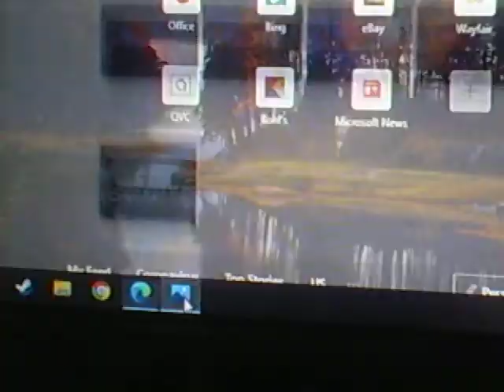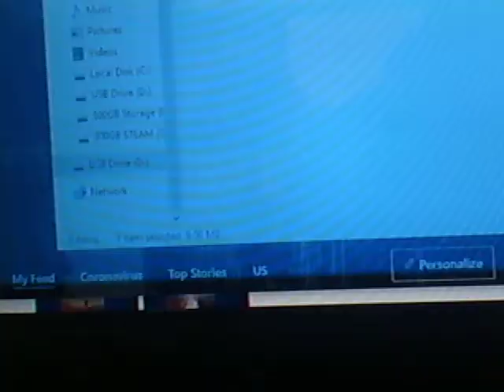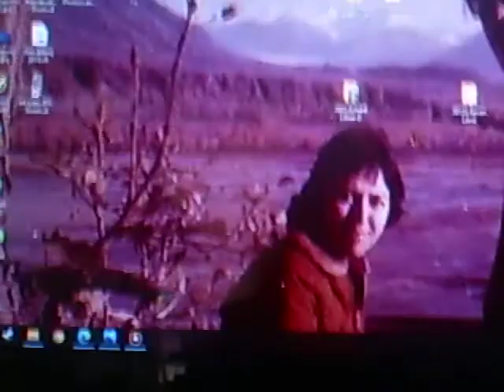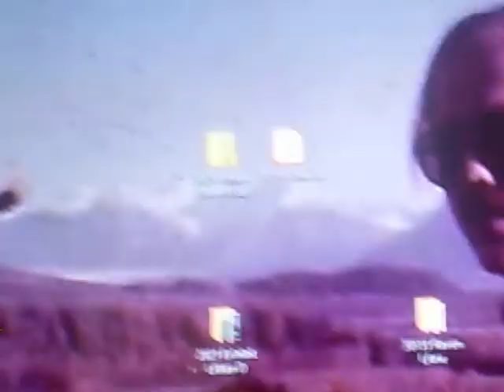Mom and Dads excellent adventure, terry and Lil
Terry Hamilton and Lillian Daura , a dance at all the great events of life for their three kids to never forget what an event their lives can be. Look forward and always look back and always keep looking for the next great adventure.